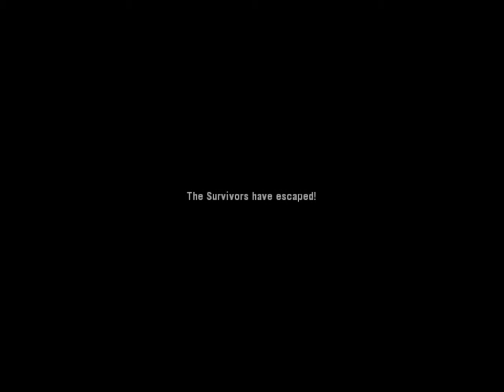Left 4 Dead Playthrough - Crash Course - Bus Depot Finale W/Live Commentary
This is my playthrough of Left 4 Dead 1 (PC), enjoy!
Me and Matt will be doing a co-op one eventually :D